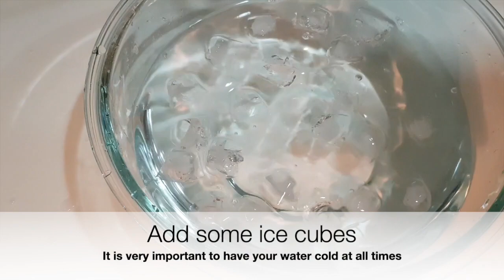Homemade Fishballs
No preservatives, no harmful additives, that should be the way. this fishball recipe must be the go-to recipe, for chewy and bouncy fishballs

Ingredients:

500 gm fish meat - Spanish Mackerel would be the preferred fish but you can always substitute this with other kinds of fish
1 tbsp Chinese rice wine
2 tbsp sugar
1 1/2 tsp salt
1 tbsp cornstarch
200 ml cold water (50 ml for the 1st part blending and the rest later)
2 egg whites
1 litre cold water and some ice cubes
1 stalk scallion and 1 red chili - finely chopped (for mixed vegetable fishballs)

This recipe yields approximately 25 fishballs (depending on the size)

Song: High
Artist: Lyfo
Release date: 04 March 2017